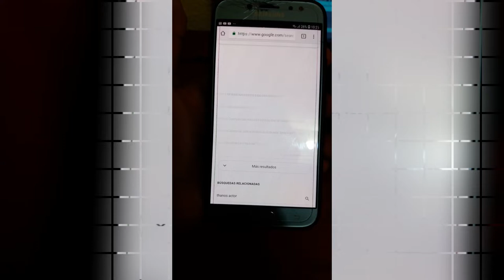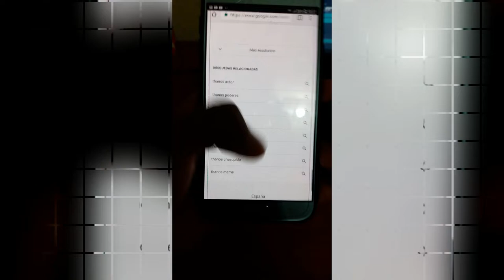Thanos Desaparece la mitad de Google OMG!!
Espero les guste este pequeño video...  Thanos esta dominando google

subire nuevo video normal dentro de unos dias^^